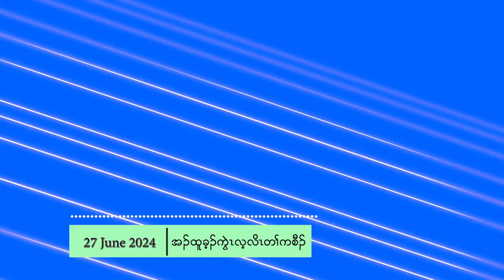27.6.2024 အၣ်ထူခ့ၣ်ကညီကွဲၤလ့လိၤတၢ်ကစီၣ် (စကောကရင်)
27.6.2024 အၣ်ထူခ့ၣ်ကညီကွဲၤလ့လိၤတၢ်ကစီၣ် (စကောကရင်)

ကၠဲးထိၣ်ကီၫ်ဆၣ်အပူၤ(ကျိူက်ထိုမြို့နယ်အတွင်း) သုးကီၣ်ကးခးလီၤကျိဖးဒိၣ်အဃိ(စစ်ကောင်စီ၏လက်နက်ကြီးပစ်ခတ်မူများကြောင့်) ကမျၢၫ်သံ,ဘၣ်ဒိတဖၣ်အိၣ်ထီၣ်၀ံၤ ပှၤ(၁)ကလးဃၣ်ဃၣ်ဘၣ်ဃ့ၫ်ပူၤဖျဲးသး(စကောကရင်)

#(၂)သီအတီၫ်ပူၤ TNLAထီၣ်ဒုးမၤန့ၫ် သုးကီၣ်ကးအသုးကလၢၤ(၂၄)ဖျၢၣ်(စစ်ကောင်စီတပ်စခန်း(၂၄)လုံး)

သုးကီၣ်ကး(စစ်ကောင်စီ) စးထီၣ်သူ၀ဲ သုးဖိအသီ လၢ တၫ်ဒုးပျီပူၤ(စကောကရင်)

တၫ်ကဒိးန့ၫ်တၫ်စုက၀ဲၤအဂီၫ် သုးကီၣ်ကး(စစ်ကောင်စီ) ပာ်ဂံၫ်ပာ်ဘါအါထီၣ် ကၠီၣ်တဲၣ်စ့တၢး(ထိုင်းဘဏ်)